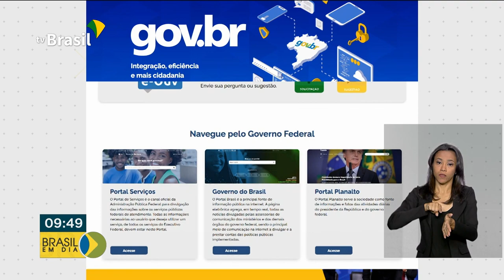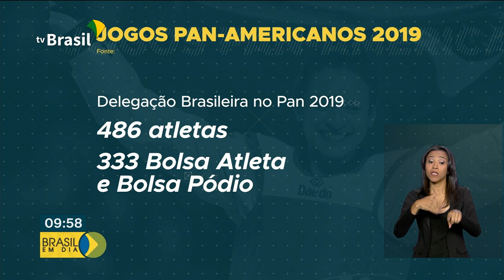Brasil em Dia - 30 de julho de 2019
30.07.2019 - Acompanhe as notícias desta terça-feira no Brasil em Dia